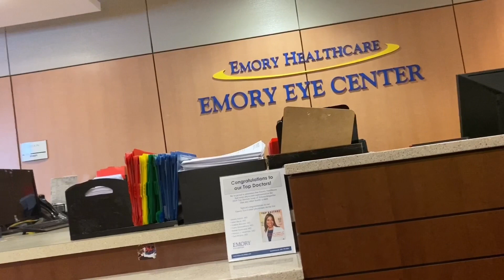Surgery Day!!!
Hi loves,
In this video, I would be showing you my entrance into the hospital for the surgery prep.

Stick around for the my recovery journey.